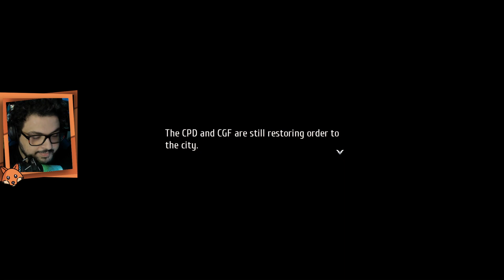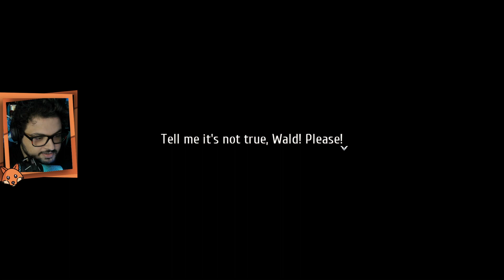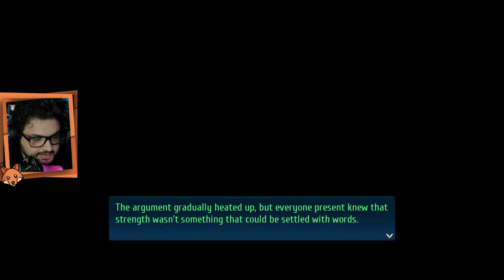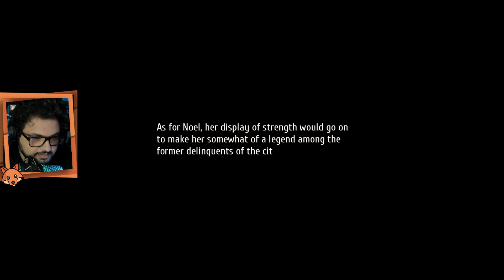The Legend of Heroes: Trails into Reverie | Parte 30 | Lar Doce Relva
Wazy e Wald voltam para Crossbell depois de um tempo e reveem seus companheiros de gangue, será que as antigas rivalidades ainda existem? Noel passa um tempo com sua irmã e vê o quanto valeu toda a luta.

Vem Conferir!

Plataforma: PS5

[The Legend of Heroes: Trails into Reverie Walkthrough] [The Legend of Heroes: Trails into Reverie Gameplay]  [The Legend of Heroes: Trails into Reverie Guide] [1080p 60fps HD][Full Game]